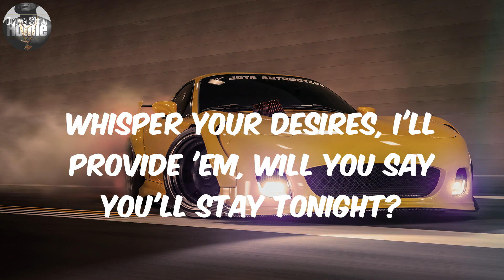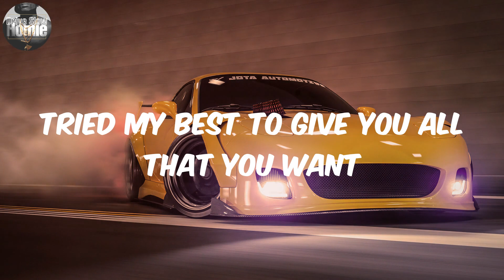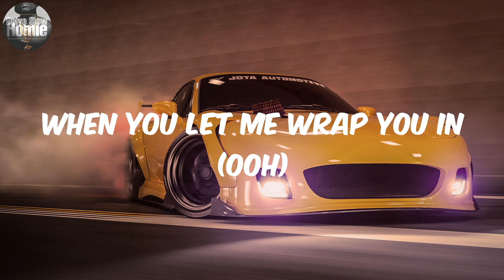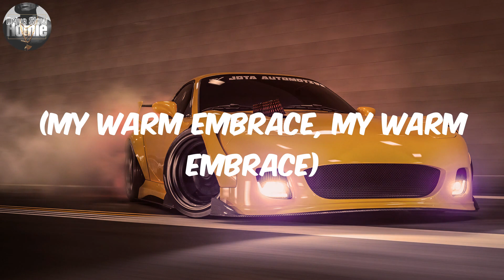(Lyrics) WE - Chris Brown |My warm embrace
WE  Lyrics Chris Brown

Lyrics:
I can see your mind is overworked, boo (yeah)
Tension in your body when I touch you (yeah)
Girl, you deserve it
I'm gon' make every second of this worth it
Love how you do everything, you do with a purpose, babe
Focus, babe, oh-oh
Temperature keeps rising like Poseidon when you ride my wave
Yeah-yeah-yeah-yeah, yeah-yeah-yeah-yeah
Whisper your desires, I'll provide 'em, will you say you'll stay tonight?
'Cause when we done making love, clean it up
And I wanted to wrap you in
My warm embrace
And make it last forever
Girl, I catch a glimpse of heaven
When you let me wrap you in (wrap you in)
My warm embrace (my warm embrace)
Visions of my hands in places
My warm embrace
Take my chance and dive into your ocean, yeah
Tried my best to give you all that you want
Girl, before you leave, let me love every part of your anatomy
And I want you to pour your pain on me, oh yeah
Temperature keeps rising
Like Poseidon when you ride my wave (ride my wave, oh)
Yeah-yeah-yeah-yeah (oh-oh), yeah-yeah-yeah-yeah (yeah-yeah)
Whisper your desires
I'll provide 'em, will you say you'll stay tonight? (yeah, yeah)
'Cause when we done making love, clean it up (when we done)
And I wanted to wrap you in (ooh)
My warm embrace (my warm, my warm)
When you let me wrap you in (ooh)
Visions of my hands in places (yeah)
My warm embrace
Let me make it right
Take my time inside
I know you're way past due
Give my all to you (huh)
Tonight gon' be about you, baby
Give you somethin' that'll drive you crazy
Will you say that you'll stay?
And I wanted to wrap you in (oh, no-no)
Girl, I catch a glimpse of heaven (ooh)
When you let me wrap you in (let me wrap you in)
My warm embrace (oh-oh-oh)
My warm embrace
Wrap you in
My warm embrace
Make it last forever, baby
Uh
Oh, oh, oh, oh
My warm embrace